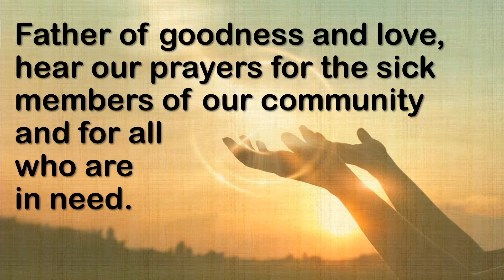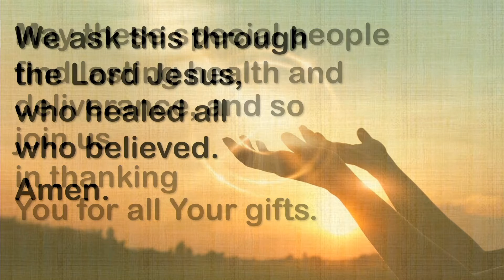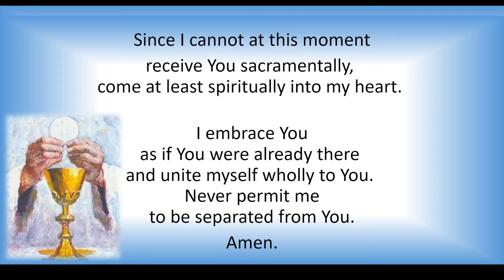Friday of the 30th Week in Ordinary Time